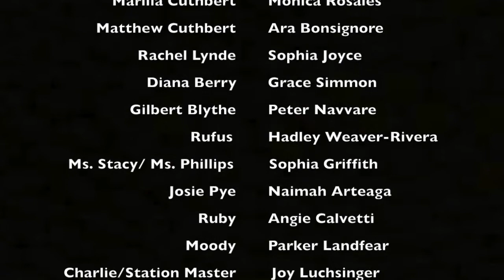Anne Of Green Gables Act 2 by LATTE Theater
Fun, resilient, brimming with life, ANNE OF GREEN GABLES chronicles an orphan’s journey. Plucky and precocious, ANNE (with an “E”) finds an unlikely home in Avonlea. Through her mishaps and adventures, fiercely determined and fiery-tempered Anne charms all, young and old alike, as she takes Avonlea by storm. Newly adapted for the stage for a new generation by Chicago Playwright, Felicia Pfluger. See your favorite characters spring to life in L.M Montgomery’s beloved classic, performed by LATTE Theater. Family-friendly. See how one person can make a difference!

Sound Track includes the talents of William Pint and Felicia Dale

Notes from the Playwright/Director:

ANNE OF GREEN GABLES, is at its core, is a story of rejuvenation and resiliency, seen through the hopeful, wistful, and imaginative eyes of a Nova Scotian orphan who finds an unlikely family in an elderly brother and sister, who originally just wanted a boy to work the farm…and found a surprise in “Anne with an E” waiting at the train station.

The story is timeless. Everyone can relate with Anne. The beloved classic, written by L.M. Montgomery, has sold over 50 million copies and been translated into 20 different languages. The cast of LATTE implored me to create a new stage adaptation, and, it is obvious they have me wound around their little finger! And I absolutely loved adapting it for the stage. Anne has a special place in my heart, as I was a foster child myself, precocious beyond my years.

Wherever Anne goes, fun adventures and chaos seem to follow. She has been forced to grow up, in order to survive in the orphanage, as well as the harsh living placements she had to endure. But Anne has a special kind of resiliency that her imagination has blessed her with. And that grants her childlike innocence to see a life filled with miracles. She is a paradox of wisdom and naivety, wrapped up in the fiery will of a red-haired, free spirit.

Once Anne is able to put down roots, she is able to adjust the lens of her perception and recovers her youth as she is allowed to heal. It’s a vibrant coming of age story that allows us all to look around with new eyes and appreciate the miracles that surround us.

The ripples caused by Anne’s vision and imagination are mesmerizing. And the beauty of the show is how each-and-every one of the other characters are just as engaging and interesting as Anne. Matthew, Marilla, Rachel, Miss Stacy, Gilbert, Moody, Diana, Ruby, and the gang mutually grow and learn from Anne… as she learns from them. And to quote Anne, “It’s been my experience that you can nearly always enjoy things if you make up your mind firmly that you will.”

~ Felicia Pfluger, Producer and Artistic Director, LATTE Theater